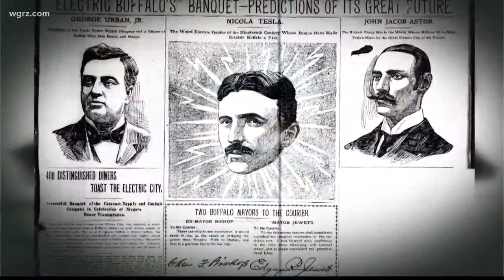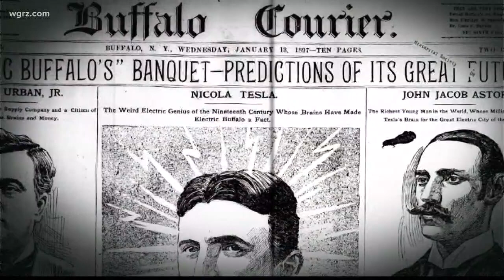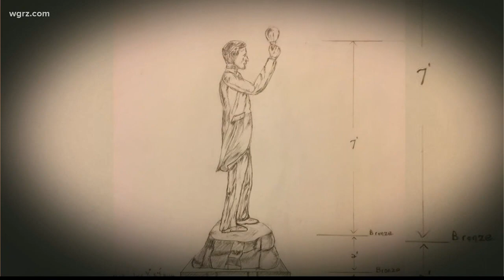Unknown Stories of WNY: Nikola Tesla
Efforts underway to honor Nikola Tesla.